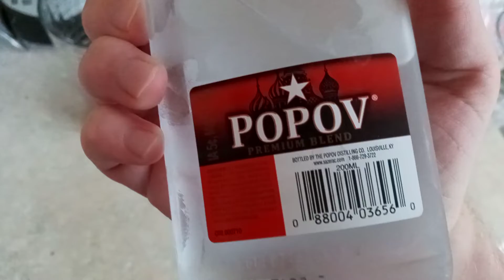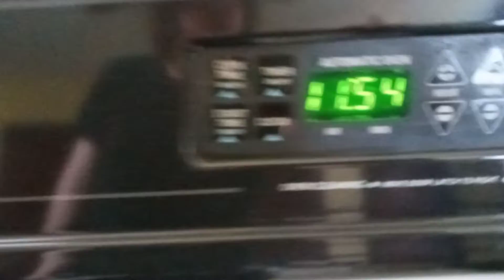official cokeacola Popov review 6.9/10 I pooped my pants special oh God I'm depressed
I'm to play persona 4 until I die I guess